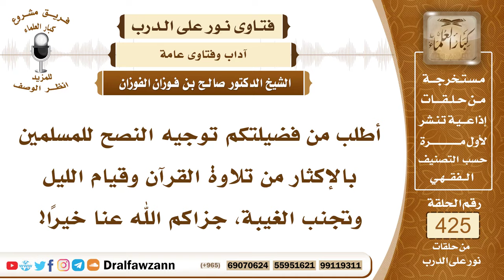5762- نصيحة بالإكثار من الأعمال الصالحة - الشيخ صالح الفوزان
"5762- أطلب من فضيلتكم توجيه النصح للمسلمين بالإكثار من تلاوة القرآن وقيام الليل وتجنب الغيبة، جزاكم الله عنا خيرًا!
الجواب: نعم، هذا أمر مطلوب من المسلم أن يقدم لنفسه أعماله صالحة من تلاوة القرآن وتدبره ومن قيام الليل والإكثار من النوافل بعد المحافظة على الفرائض؛ لأنه لم يبق له من هذه الدنيا إلا هذا العمل الصالح الذي خرج به إلى الدار الآخرة فليس له من دنياه إلا الأعمال الصالحة، وأما المتاع وأما الأموال وأما الجاه وأما غير ذلك من ملاذ الدنيا فإنه يفنى ويخشى على صاحبه من مسئوليته ومعرته والحساب عليه، فلا يبقى للإنسان إلا حسناته وأعماله الصالحة مهما كان هذا الإنسان في هذه الدنيا سواء كان ملكًا أو كان عالِماً أو كان رئيساً أو كان غنياً فإنه لن يبقى له إلا عمله.
السيرة الذاتية:
للاشتراك في قناة الشيخ صالح الفوزان

14_ الشيخ محمد أمين الشنقيطي
يتيوب

15_سماحة المفتي عبد العزيز آل الشيخ
 يوتيوب

رئيس الفريق
لمشروع كبار العلماء